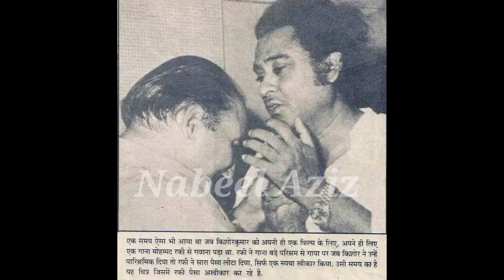Mohammed Rafi Sahab Rare Noha Rare Song